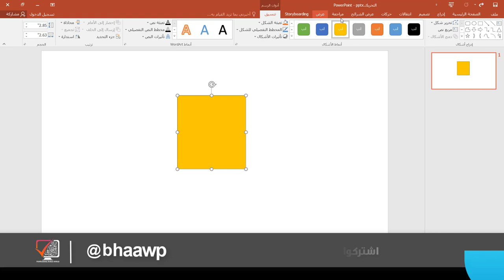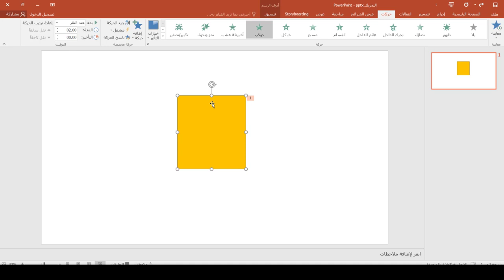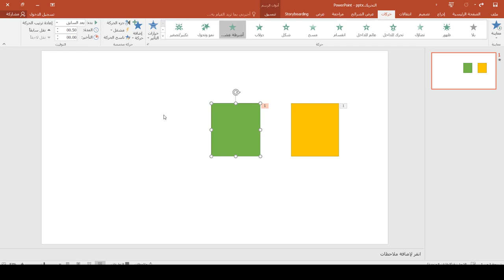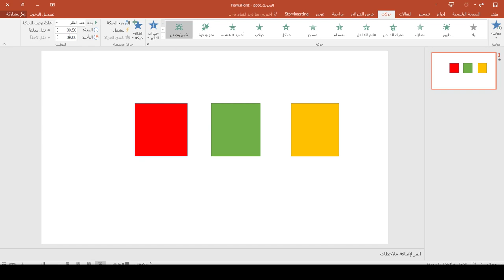دورة برنامج بوربوينت | المحاضرة 10